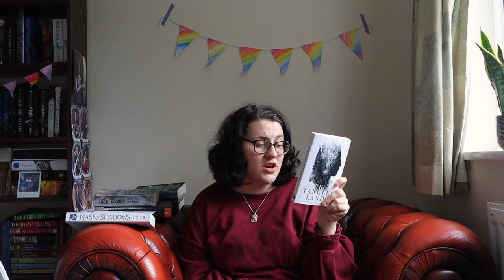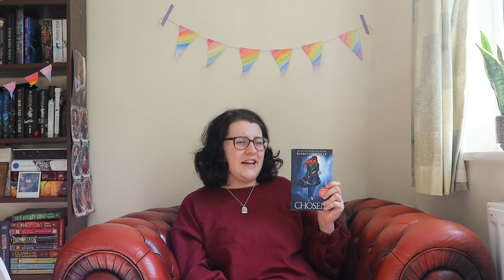Behold my Reading for the Month of April | Wrap-Up [CC]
I declare this month to have been adequate. Bring on some good books in May!

*Books Mentioned*
Bookish and the Beast
The Wise Man's Fear
The City We Became
Girl, Serpent, Thorn
The Mermaid, the Witch, and the Sea
The Sky Weaver
Dragon Keeper
The Doors of Eden
The Camelot Betrayal
Harry Potter and the Order of the Phoenix
And then Came the Flood
The Tangled Lands
These Divided Shores
The Girl in Red
A Heart so Fierce and Broken
Before they are Hanged
Children of Virtue and Vengeance
Mask of Shadows